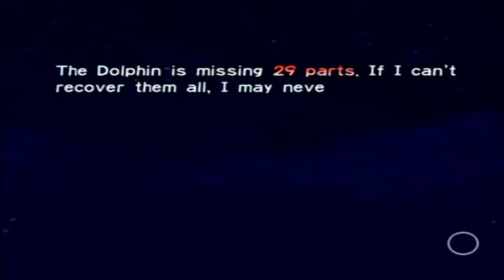(OLD RANKING NEW VERSION OUT) Ranking EVERY Pikmin Game From WORST TO BEST (Top 4 Games)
Today we are ranking all 4 Pikmin games worst to best! I love most of these games and have a lot of good memories with them so let me know your favorites! And shoutout to Zephiel810 for the hey pikim footage! TY!